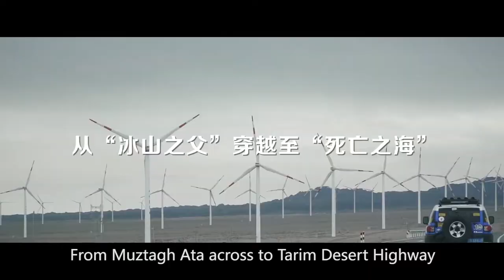Sinkiang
From Muztagh Ata across to Tarim Desert Highway.
To feel the passion of Uyghur and the simpleness of Tajik, and seeking the secret of the Silk Road.